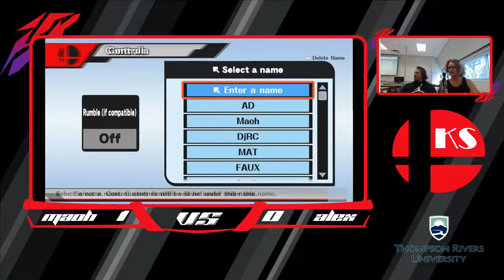Alex vs Maoh